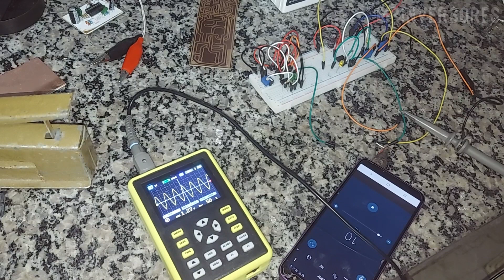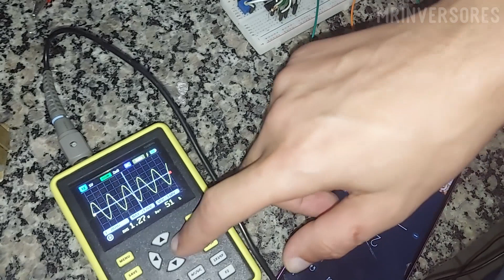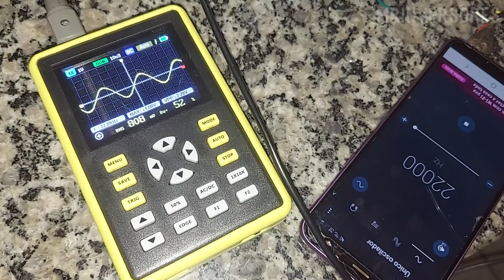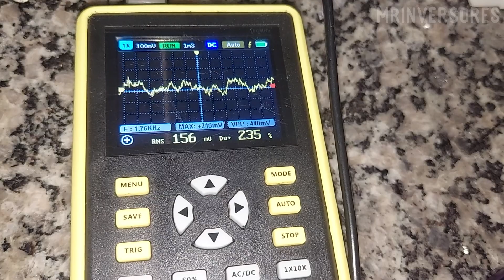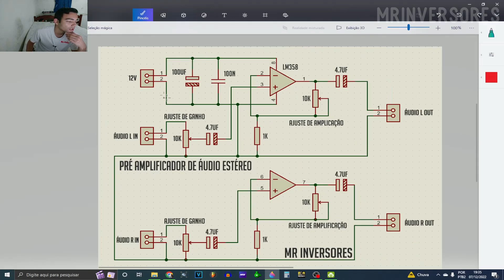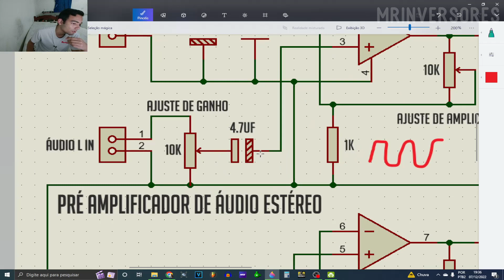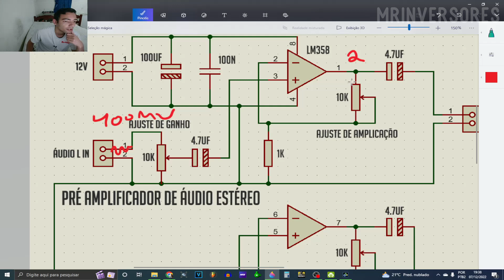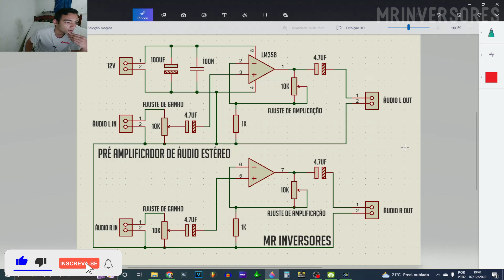PRÉ AMPLIFICADOR DE ÁUDIO ESTÉREO COM LM358 ( SUPER FÁCIL )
✔️ NESSE VIDEO EU VOU ENSINAR A FAZER UM PRÉ AMPLIFICADOR COM O LM358 MUITO SIMPLES COM UMA ALTA QUALIDADE, E AINDA POR CIMA ESTÉREO BEM TOP, ESTE VÍDEO ESTÁ SHOW DE BOLA, CONFIRA !